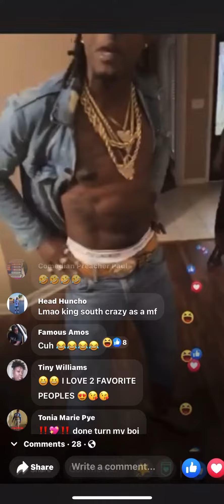Famous Amos Meets Up With @TheRealKingSouth & This happens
Famous & ipod go live at king south house all clean fun